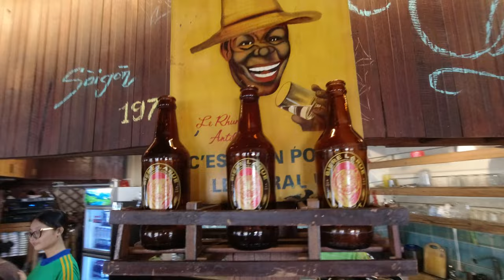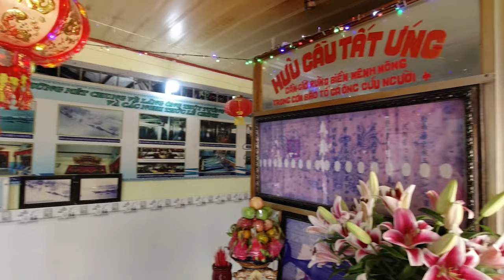25 Things To Do in Ho Chi Minh City in 2024 | Part 2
I've been living in Ho Chi Minh City since 2010, so in this two-part series, I've dug deep into my reservoir of experiences to bring you a list of things to do that will help you go a long way to enjoying what I think is Vietnam's best city!

BOOK Trains, Planes & Boats in Vietnam & SE Asia (buying tix here helps my channel)

CHAPTERS
0:00-0:43 Intro
0:44-1:54 Attend a pro-wrestling bout
1:55-3:09 Do a 'Dark Saigon' tour
3:10-5:29 Visit a neighbourhood with a difference
5:30-6:46 Deep dive into a wet market
6:47-7:59 Eat at places of worship
8:00-9:15 Go to a live gig
9:16-10:00 Load up on dumplings
10:01-11:04 Visit a whale temple
11:05-12:30 Wine & dine in a war-era bank vault
12:31-13:34 Splurge at fake goods markets
13:35-14:42 Go on a gin tasting tour
14:43-14:56 Outro

Essential links & addresses:

1. Pro-wrestling in Vietnam

2. Dark Saigon
There are 8 short videos in all, here’s one:

3. Visit a neighbourhood with a difference
Chợ Bàn Cờ (literally ‘chessboard market’)
Hẻm 212 Nguyễn Thiện Thuật, Phường 3, Quận 3
The area is also famous for music shops, especially for guitars.
Nguyễn Thiện Thuật Apartments
Alley 252 Nguyễn Thiện Thuật
Just go with the flow and check out the neighbourhood!

I got my haircut at Moime Barbershop (highly recommended!)

4. Some lesser-known markets near the city centre
Chợ Xóm Chiếu, Đinh Lễ, Phường 12, Quận 4
Chợ Hoà Bình, 37 Đ. Bạch Vân, Phường 5, Quận 5
Chợ Tân Định, 336 Hai Bà Trưng, Phường Tân Định, Quận 1
Chợ Thị Nghè, 36R Công Trường Hòa Bình, Phường 19, Bình Thạnh
Chợ Đakao, 23 Nguyễn Huy Tự, Đa Kao, Quận 1

5. Religious eats
Jamia Al-Musulman Masjid (next door to the Sheraton Hotel), 66 Đông Du, Bến Nghé, Quận 1
Al Rahim Masjid, 45 Đ. Nam Kỳ Khởi Nghĩa, Phường Nguyễn Thái Bình, Quận 1
Cho Lon Masjid, 639 Đ. Nguyễn Trãi, Phường 11, Quận 5
Jamiul Anwar Mosque, 9 Hẻm 157 Đ. Bá Trạc, Phường 1, Quận 8
Thánh Đường Jamiul Islamiyah, 459 Đ. Trần Hưng Đạo, Cầu Kho, Quận 1

6. Live gig venues
Yoko Cafe

7. Dumpling bonanza
Hà Tôn Quyền Street, Đ. Hà Tôn Quyền, Phường 4, Quận 11

8. The whale temple in Cần Giờ
Lăng Ông Thủy Tướng, CX8C+VHJ, Duyên Hải, TT. Cần Thạnh, Cần Giờ (next door to the Cần Giờ Market)

9. “Safe” drinking
Aumy Wine Cellar, 06 Đ. Hồ Tùng Mậu, Phường Nguyễn Thái Bình, Quận 1

10. Fake it till you make it
Sài Gòn Square, 77-89 Đ. Nam Kỳ Khởi Nghĩa, Phường Bến Thành, Quận 1
Russian Market (Chợ Nga), 328 Đ. Võ Văn Kiệt, Phường Cô Giang, Quận 1
Chợ Bến Thành (I think you know the one)

11. Gin distillery tour

***This video is dedicated to my mate Orion who always makes sure our friendship stays strong, even after 25 years! Thanks mate!***